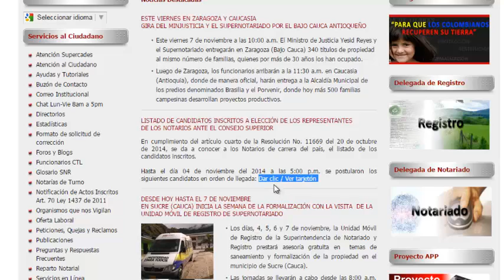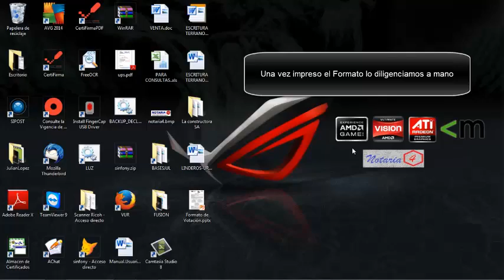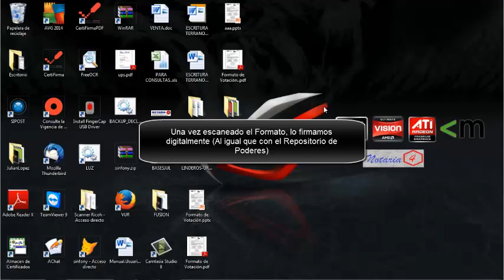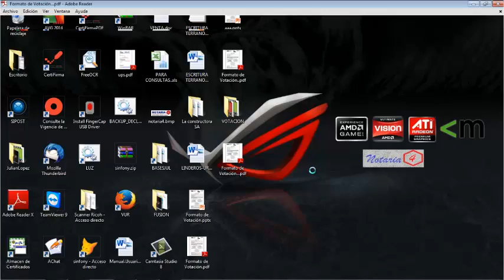Instructivo para votar Consejo Superior 2014 - 2016.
Este video tutorial le despejará dudas sobre cómo votar en la elección del Consejo Superior de la Carrera Notarial 2014 – 2016.